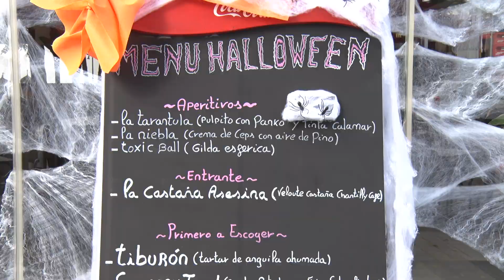El pont de Tot Sants supera les expectatives turístiques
El turisme familiar ha estat el clar protagonista arran de la importància que ha pres Halloween al territori durant els últims anys.